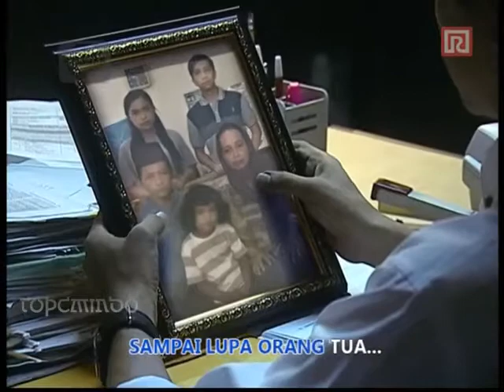Iklan Ramayana Ramadhan - Qasidah KerenLahirBatin [60 Detik]